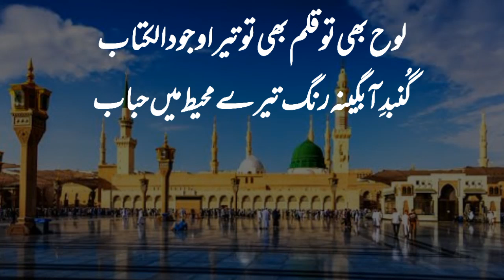Loh bhi tu qalam bhi tu tera wajood alkitab||Naat Sharif||Allama Muhammad Iqbal(R.A)||Kalam e Iqbal